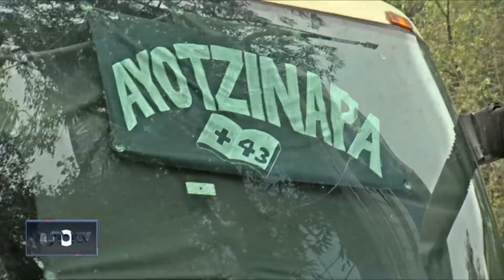Normalistas de Ayotzinapa, lanzan petardos contra el Senado.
Adentro, senadores analizaban la Reforma de la Guardia Nacional. Morena y la nueva dirigencia. Renovación generacional. -José Cárdenas